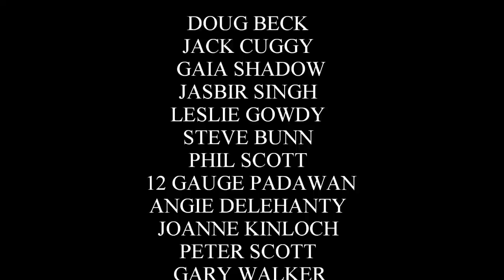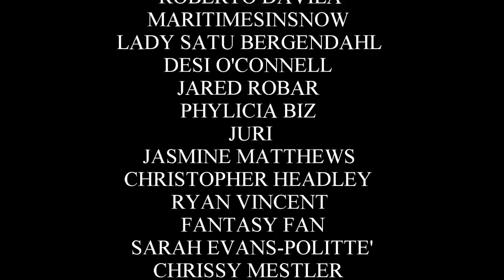House of the Dragon | The Final Official Trailer Breakdown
Welcome back for another Game of Thrones and House of the Dragon update video. In this video, I will be explaining what happens in House of the Dragon's first season. Earlier today, HBO released their first full Official Trailer for their Game of Thrones Prequel Series, House of the Dragon. This new trailer features many new scenes, including many of House Targaryen's dragons. It also highlights what this first season of House of the Dragon will focus on, which is, the line of succession. King Viserys I Targaryen must make a decision: who will rule the seven kingdoms after he is gone? Will it be Daemon Targaryen, Rhaenyra Targaryen, or someone else? Find out now by watching the video! Thank you!